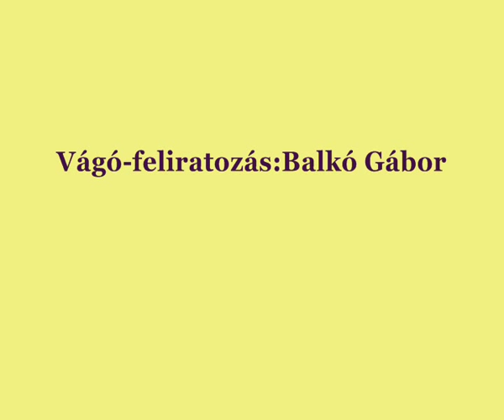A jászolnál / Zobor Hangja Vegyeskar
Adventi Hangverseny
Komárom
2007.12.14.